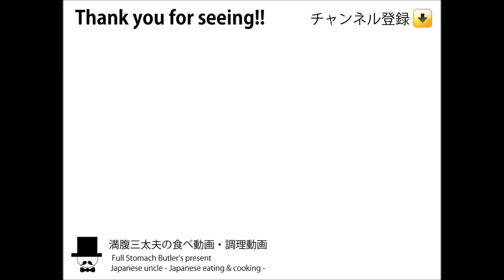[めし動画-外食-咀嚼音-ASMR]レストランでエビフライ付きオムライス-外食-Omelet stuffed-Lunch-[Japanese sounds]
※注意※音フェチ向けの仕様なので、所謂「くちゃらー」などに嫌悪感を感じる方は、ご注意ください。

お昼の献立：某レストランでエビフライ付きオムライスを注文
Omelet stuffed with fried rice with a fried shrimps

Mostly, updated dailyChannel!  Registration, please.

ほぼ食べているだけの動画ですが、お越しいただき感謝します。40歳までの昼食はほぼ外食でしたが、健診で引っ掛かり
その後は所用が無い限り、かみさんが作ってくれる日本蕎麦を食べています。たまに外食や他の動画も・・・

咀嚼音などの音フェチ系動画が個人的に好きなので、基本無言で同じようなコンセプトの動画ばかりとなります。早食い・くちゃらーですみません。食欲が無い時や、ボーとしているとき、料理のヒント等にもなれば幸いです。

Japanese uncle - Japanese eating & cooking -sound of eating